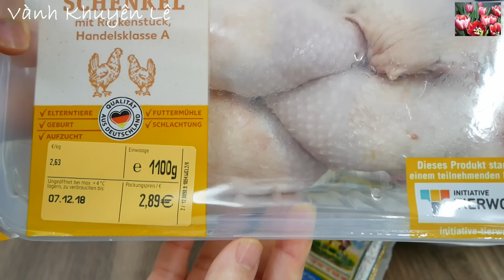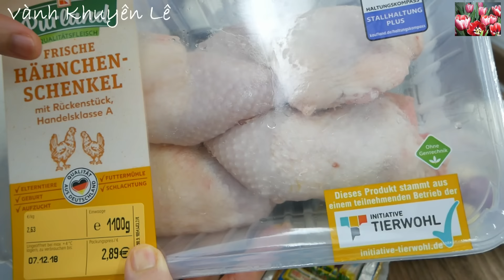Gà Kho Sả Nghệ Tốt Cho Sức Khỏe - Bí Quyết Thịt Gà Kho Sả Ớt Thơm Ngon và Bổ Dưỡng by Vanh Khuyen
Gà Kho là món ăn mà nhiều người rất thích. Món Gà Kho Nghệ có thể ăn với Cơm rất ngon. Thịt Gà Kho thêm Gừng, Sả sẽ giúp cơ thể ấm làm giảm được các bệnh cảm lạnh mùa Đông. Nghệ đặc việt rất tốt cho Bao tử và làm lành các Vết thương trên cơ thể. Cùng vào Bếp hôm nay để làm món Gà Kho Sả Nghệ Ớt gừng ngon cơm.

Nguyên liệu
- Gà ta chạy bộ hoặc Gà Tam hoàng thả vườn hoặc Đùi Gà công nghiệp 1,1kg
- Gừng
- Nghệ
- Ớt tươi, Ớt khô
- Tỏi
- Sả 40gr - 60gr
- Hành Tím
- Ngũ vị hương
Gia vị Nêm: Muối, Đường, Bột Nêm, Nước Mắm, Bột Ngọt

* Xem toàn bộ cách làm các món ăn của Vành Khuyên ở đây

Đón xem Video mới từ 22h - 24h giờ nước ĐỨC tức là 4g - 6g sáng giờ Việt Nam